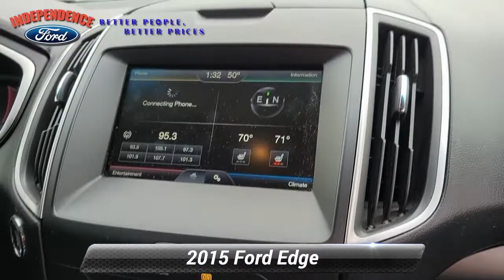Used 2015 Ford Edge SEL, Bloomsburg, PA 3494C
Independence Ford

Look at this 2015 Ford Edge SEL. Its Automatic transmission and Regular Unleaded V-6 3.5 L/213 engine will keep you going. This Ford Edge comes equipped with these options: Wheels: 18"Aluminum Painted Sparkle Silver -inc: Split-spoke, Vinyl Door Trim Insert, Unique Cloth Bucket Seats -inc: 10-way power drivers seat (fore/aft/recline/lumbar/up-down/tilt), Transmission: 6-Speed Automatic -inc: paddle shifters, Transmission w/Driver Selectable Mode, Tires: P245/60R18 AS BSW, Tailgate/Rear Door Lock Included w/Power Door Locks, SYNC -inc: enhanced voice recognition communications and entertainment system, 911 Assist, 4.2"LCD screen in center stack, AppLink, 1 smart-charging USB port and auxiliary audio input jack, Streaming Audio, and Speed Sensitive Variable Intermittent Wipers. See it for yourself at Independence Ford, 3101 Columbia Boulevard Route 11, Bloomsburg, PA 17815.

[RLVID:992:4f55c326954f040d:cf15cccd9a9bf5ac:1]